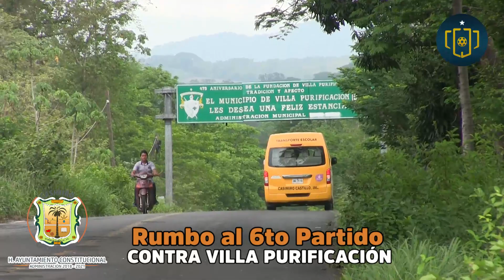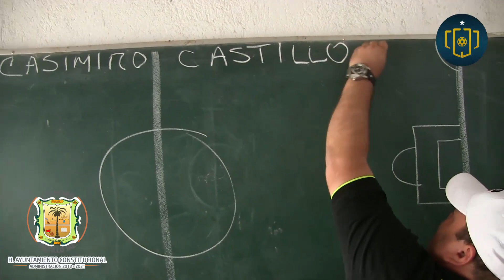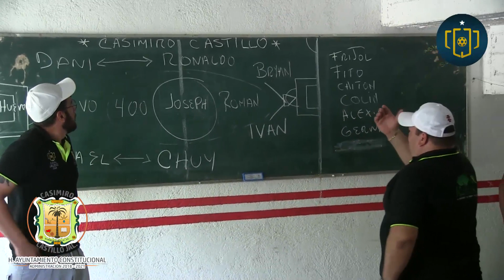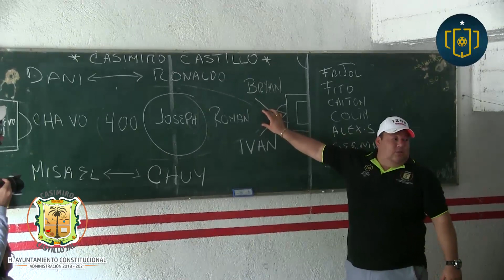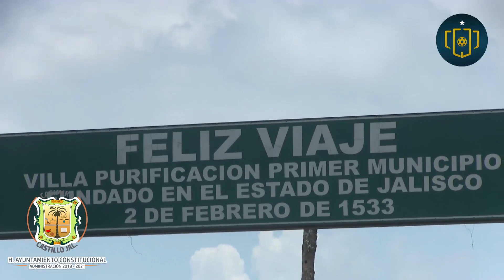CASIMIRO CASTILLO VS VILLA PURIFICACION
LA SELECCIÓN DE CASIMIRO CASTILLO ENFRENTO A VILLA PURIFICACION EN EL 6TO PARTIDO DE LA COPA JALISCO, VIVE LOS MEJORES MOMENTOS DE ESTE GRAN ENCUENTRO